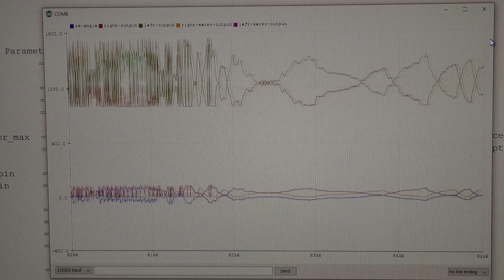PID Balance Beam - Initial Testing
This video shows the initial testing of the system components to a PID Balance Beam that will use ESCs, brushless motors, and propellers to alter the angle of a lever. This project is great PID control, additive manufacturing, and electronics project and will introduce some of the the design elements I will cover in later videos.